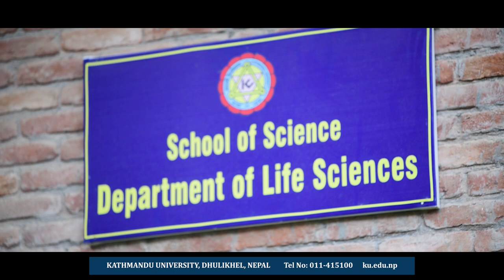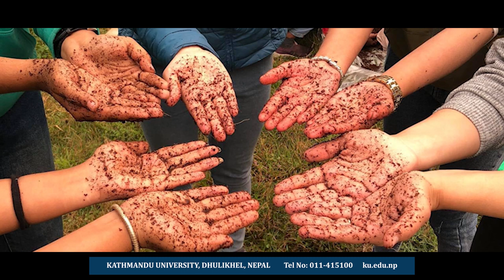Bachelor of Science (B.Sc.) in Agriculture program at Kathmandu University